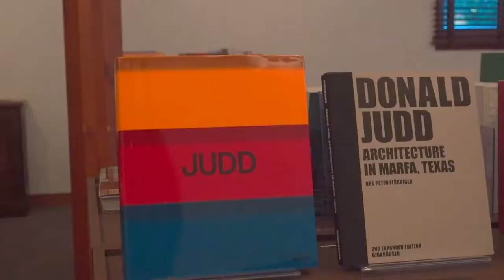【温泉×本×カフェ】カーブドッチ ヴィネスパ 新潟県 角田浜 VineSpa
慌ただしい日常から離れ、心と身体をリフレッシュ。
非日常のリラックス空間です。

ワイナリーの敷地内にある施設。
駐車場無料。

〒953-0011
新潟県新潟市西蒲区角田浜1661